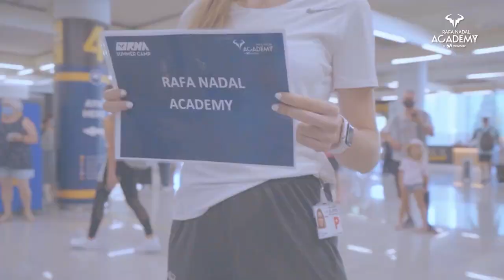Единствената жена главен треньор в Академията на Рафа Надал - Поли Радева за сбъдването на мечтите..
Поли Радева не просто е очарователна и талантлива, но и изключително успешна и уважавана в международните тенис среди. Не всеки може да стане главен треньор в Академията на Рафа Надал в Майорка. А тя е единствената жена сред основните специалисти в тенис семейството на Матадора.

* Как Поли се озовава в Майорка
* Как се отнася Рафа Надал към случващото се в Академията
* Отдадеността на цялото му семейство
* Българите в Академията
* Мечтите и стремежите на Поли

И още много във видеото...